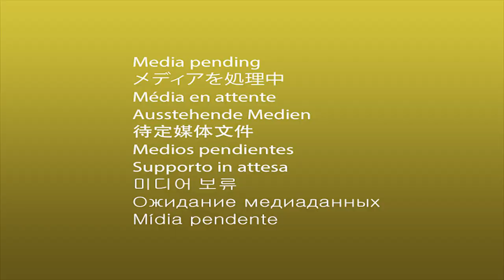RSR242 - Red Sauce Radio w/ DiMO (BG)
Guest: DiMO (BG)
Labels:  World Up Records | Katun | Sunset Gathering | Redolent | LW Recordings | Moon Rocket Music | Boom Boom Room | Nothing But | Club Session | Urbana Recordings | Switchlab | Recovery Tech | Variety Music | Bar 25 Music | HOT-Q | Recovery House | Grind City Recordings

TRACKLIST:
01.Gianni Romano, Emanuele Esposito, Trick Beat, Thieuf Ndiaye - Clandestin (Monkey Safari Remix)
02.AMÉMÉ, Baron (FR) - Like That (Extended Mix)
03.Copyright, Shovell - Kama Yeah (Samm, MAXI MERAKI, Marlin Remix)
04.Masaki Morii - Rock the Drum
05.Anorre - No Sabia (Extended Mix)
06.Aaron Sevilla, Massianello - Maneye (Original Mix)
07.Danny DeLeon - My Call (DiMO (BG), Dj Dove Remix)
08.Massianello, Flagrant Drvms, Joseph Royal - Two Latin Girls (Original Mix)
09.Bontan - Purple Rose
10.Hyenah & Elbee Bad - Afrika Elektra (Angelos & Da Mike Remix)
11.Tabia, Maz (BR), MAXI MERAKI, APACHE (FR) - Nothing On Me
12.Moon Rocket - Unpredicted Love
13.German Brigante - Love Will Save the Day

▶️GET CONNECTED with DiMO (BG)
Linktree: